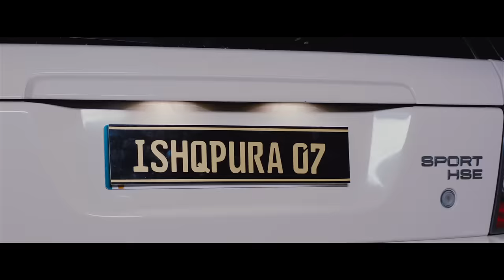STRAIGHT OUTTA MOHALI || JIMMY KALER ft. MISTA BAAZ & GURLEJ AKHTER ||FULL VIDEO|| CROWN RECORDS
CROWN RECORDS & VIKRAM PUWAR PRESENTS

SONG: STRAIGHT OUTTA MOHALI FULL VIDEO
SINGER: JIMMY KALER & GURLEJ AKHTER
LYRICS: NARINDER GILL TALWARA
FILM BY: ISHQPURA07FILMS
PRODUCED BY: CROWN RECORDS

& PRABHJINDER GILL